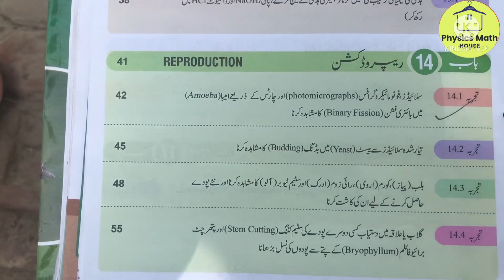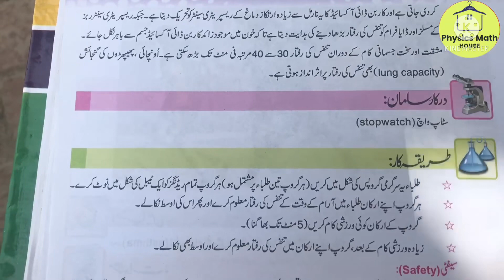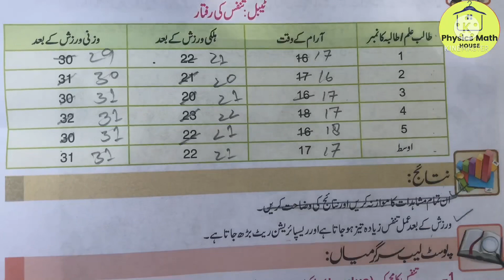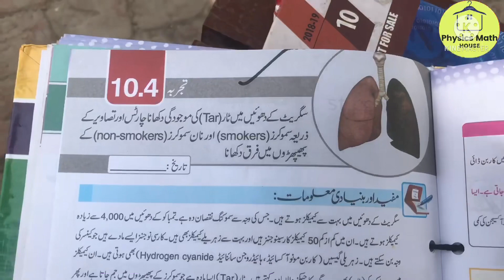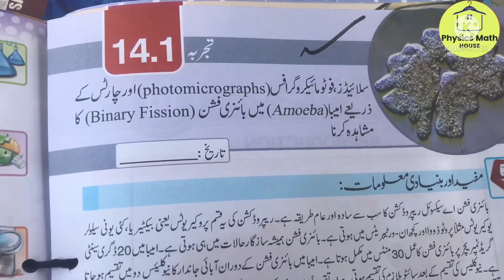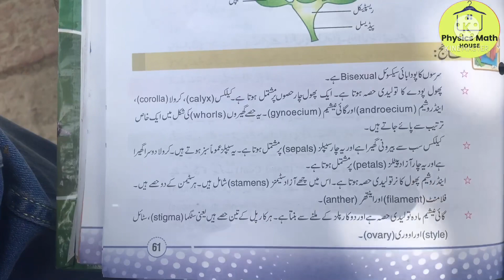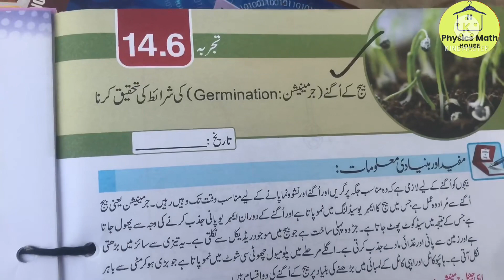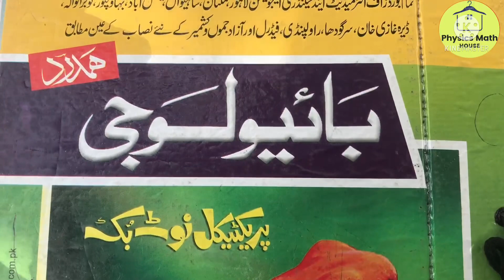Guess practical bio 10th|| Bio 10th practical new scheme 2022|physics math house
guess paper practical physics|| new scheme practical physics|| practical physics 2022|| practical physics matric|| practical physics 10th|| practical physics new scheme 2022 for all boards||bise fsd practical physics|| bise lahore practical physics|| physics math house

practicalphysics practical matric|| matric solved practicals physics chemistry|| matric practical mn kaisay fullmarks len||

physics chemistry practical paper pattern||new practical pairing scheme matric practicals||federal board chemistry practicalphysics practical matric|| matric solved practicals physics chemistry|| matric practical mn kaisay fullmarks len||